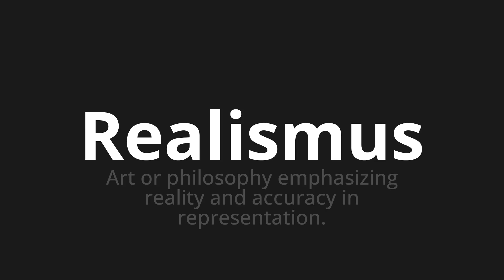How to pronounce Realismus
Master the Pronunciation of 'Realismus which mean realism' - which means : Art or Philosophy Emphasizing Reality and Accuracy in Representation. 📝 with @PronunciationGerman 🎓🗣️ - [Your Guide to German]

Learn to pronounce 'Realismus' perfectly in German with our easy and engaging tutorial by @PronunciationGerman! 📖📽️ In this comprehensive video, we provide you with native speaker examples 🗣️👂 and phonetic breakdowns 🎵 to ensure you get the pronunciation just right.

How to say realism in German